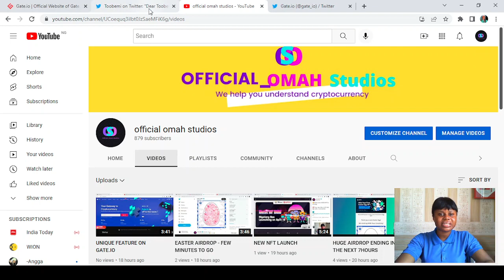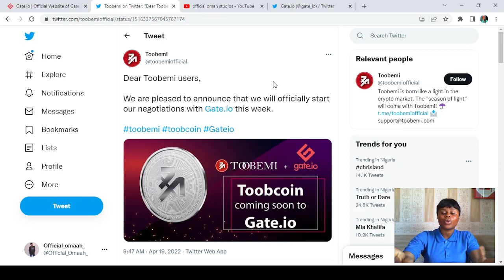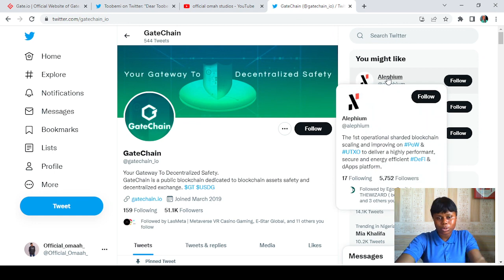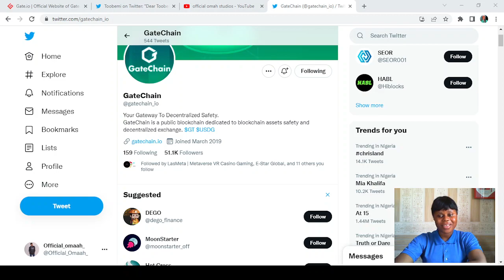Upcoming negotiation - TOOBEMI vs GATE.IO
The toobemi team haas just announced that they will officially start their negotiations this week.

PREVIOUS VIDEO ON HOW TO GET ALL THE UPCOMING AIRDROPS ON COSMOS ECOSYSTEM

UID: 7465448

If you have any questions after watching my Gate io review, just ask me in the comments below and I'll do my best to help you out. 🔴 Learn about Gate.io Basics - Simple beginner tutorial to Deposit, Withdraw and Trade! 🔴 Gate.io - Top Crypto Exchange | Getting Started | Download . Register .